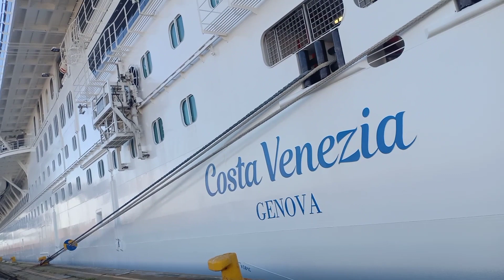January 29, 2023